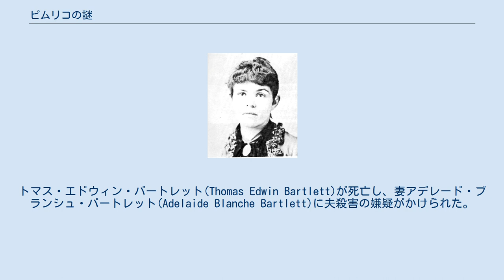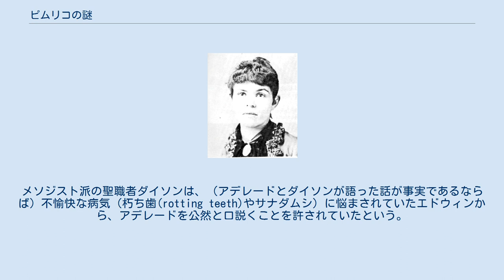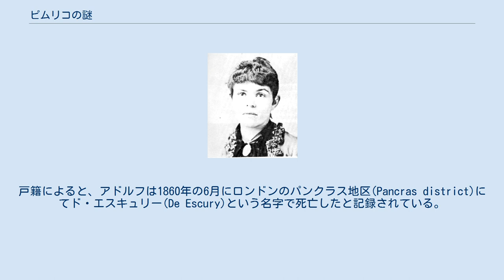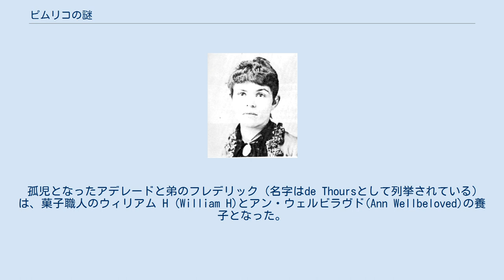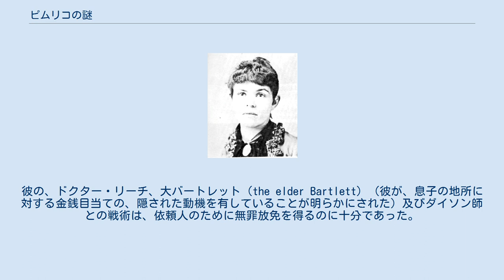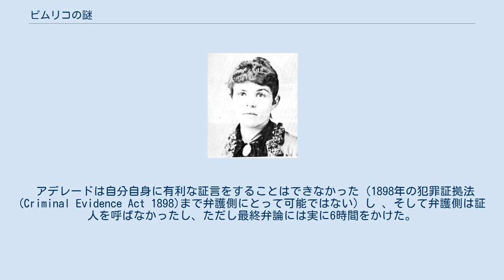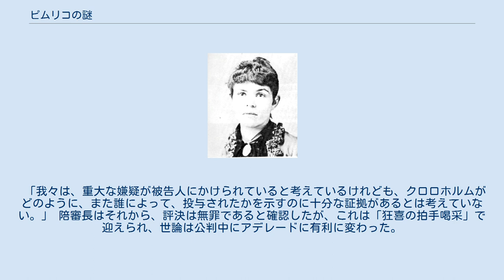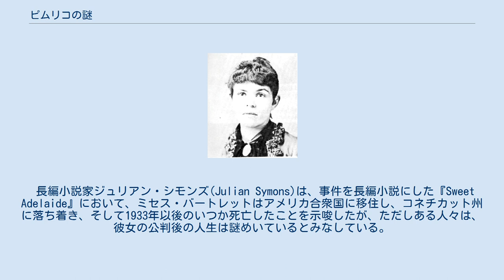ピムリコの謎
アデレード・バートレット 1868年ころ 同時代の写真 ピムリコの謎（ぴむりこのなぞ、Pimlico Mystery）あるいはピムリコ毒殺事件の謎（ぴむりこどくさつじけんのなぞ、Pimlico Poisoning Mystery）は、1886年のロンドンのピムリコ地区(Pimlico district)で発生した変死事件の通称。
トマス・エドウィン・バートレット(Thomas Edwin Bartlett)が死亡し、妻アデレード・ブランシュ・バートレット(Adelaide Blanche Bartlett)に夫殺害の嫌疑がかけられた。
 トマス・バートレットの胃からは致死量のクロロホルムが発見されたが、彼の咽喉や食道には損傷がないにも関わらず、それがどのようにして摂取された（させた）のかが不明であった。
 アデレード・バートレットは、夫の殺害の嫌疑で裁判に付されたが、最終的に無罪放免となった。
法廷における陪審の発言によれば、アデレードの無罪放免は、検察側がどのように犯罪が実行されたか証明できなかったことによるものとされている。
 この事件の特徴は、富裕な食料品商人トマス・エドウィン・バートレット(Mr. Thomas Edwin Bartlett)（1845年 - 1886年）と、年下のフランス生まれの妻アデレード・ブランシュ・ド・ラ・トルモイユ(Adelaide Blanche de la Tremoille)（1855年生まれ）、そしてアデレードの後見人(tutor)であり、夫婦のスピリチュアル・カウンセラーも務める友人のジョージ・ダイソン師(the Reverend George Dyson)のあいだの奇妙な関係である。
メソジスト派の聖職者ダイソンは、（アデレードとダイソンが語った話が事実であるならば）不愉快な病気（朽ち歯(rotting teeth)やサナダムシ）に悩まされていたエドウィンから、アデレードを公然と口説くことを許されていたという。
 エドウィンは流行に流されやすい面があったようで、動物磁気を健康の鍵と信じていた。
しかし、他方では、彼の風変わりとされる面の一部は、アデレードとダイソンから聞知されたことに基づいており、両者によって脚色されている可能性もある。
 アデレードの父は、裕福な、そしてことによると称号を有するヴィクトリア女王の随員の一員でさえあると噂されたが、これは本当に1855年にフランスを訪れていたがことによるとアドルフ・コロー・ド・ラ・トルモイユ、トゥアール・デスキューリー伯爵(Adolphe Collot de la Tremouille, Comte de Thouars d'Escury)。
、アデレードは時々、1855年にオルレアンで非嫡出子として生まれたと記録されている。
英語版 クララ・チェンバレン(Clara Chamberlain)とアドルフ・コロー・ド・トマ〔ママ〕・デスキューリー(Adolphe Collot de Thomas (sic) d'Escury)の婚姻は、1853年3月期の出生婚姻死亡索引(BMD index March quarter 1853)に、記録されていて、アデレードが非嫡出ではないという仮定に重要性を添えている。
戸籍によると、アドルフは1860年の6月にロンドンのパンクラス地区(Pancras district)にてド・エスキュリー(De Escury)という名字で死亡したと記録されている。
 1861年の国勢調査において、未亡人となったクララは未婚の姉妹エレン・チェンバレン(Ellen Chamberlain)（17歳）、子ヘンリー(Henry)（7歳）、アデレード(Adelaide)（5歳）、フレデリック(Frederick)（3歳）、クララ(Clara)（1歳）と同居し、 RG9/163 Folio 97 Page 10 Havelock Road, South Hackney には上の3子はフランス生まれと記録されている。
 戸籍によれば、クララは1866年12月期にパンクラス地区において、33歳で死亡している。

 孤児となったアデレードと弟のフレデリック（名字はde Thoursとして列挙されている）は、菓子職人のウィリアム H (William H)とアン・ウェルビラヴド(Ann Wellbeloved)の養...